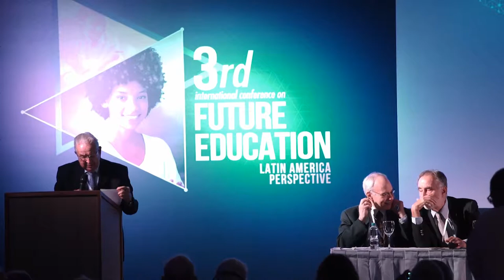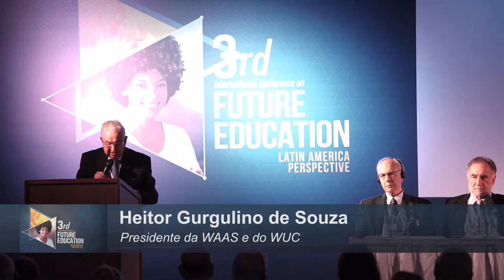Introductory session | Heitor Gurgulino de Souza | 3rd Intl. Conference on Future Education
Title of Presentation: Introductory session
Speaker: Heitor Gurgulino de Souza
Designation: President, World Academy of Art & Science and World University Consortium (Brazil)